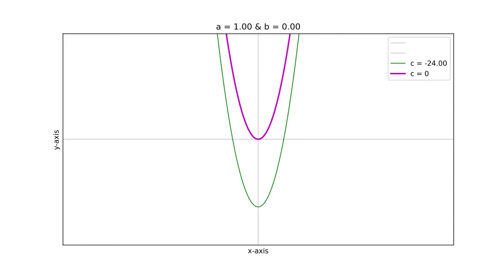Quadratic Equation: Variation of Coefficients (A Graphical Perspective)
In this video, the effect of the variation of coefficients is investigated using graphs. All the graphs are made using python libraries.